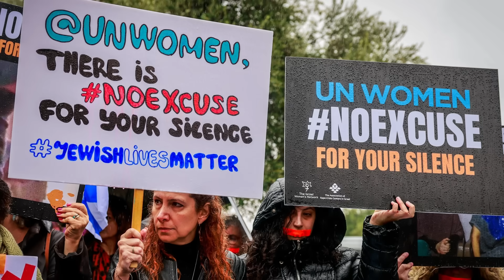Journal de Guerre en Israël | Jour 57 "Israël dévaste le Hamas, les Houthis & le Hezbollah" | TBN FR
Yaïr Pinto, du TBN Israël ,est réserviste chrétien depuis la ligne de front de la guerre Israël-Gaza alors qu'il est en service actif au sein des FDI. Yaïr rend compte des succès remportés par l'armée israélienne au lendemain de la violation du cessez-le-feu par le Hamas. Il détaille également les réponses féroces aux agressions des Houthis et du Hezbollah dans la région. L'armée israélienne continue de remporter des succès dans ses efforts contre l'organisation terroriste du Hamas. Les femmes de l'ONU s'expriment enfin sur les atrocités commises par le Hamas. Restez au courant des derniers développements ici sur TBN Francophone

▶️ Soutenez TBN FR. Vos dons changent des vies